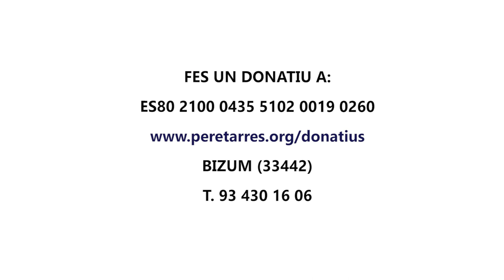Kits de material escolar per a infants en situació vulnerable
La Fundació Pere Tarrés ha preparat uns kits de material escolar, anomenats CoronaKits, per donar a infants i joves en situació vulnerable que hagin de fer quarantena o aïllar-se a casa durant els dies establerts per les autoritats sanitàries.

L’objectiu d’aquesta iniciativa és garantir un curs escolar equitatiu i inclusiu, i evitar que cap infant i jove es quedi enrere en els aprenentatges escolars per la manca de material escolar degut a la situació socioeconòmica de la seva família.

A la web es pot posar a l’apartat a sota dels requadres dels imports dels donatius.